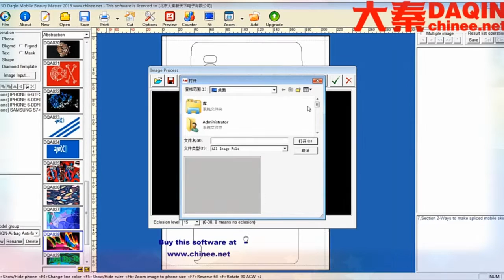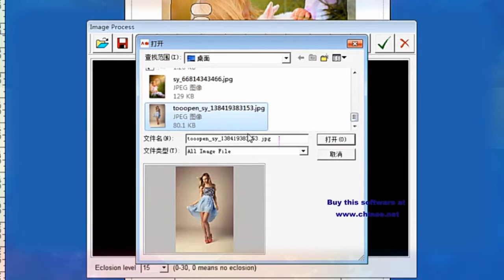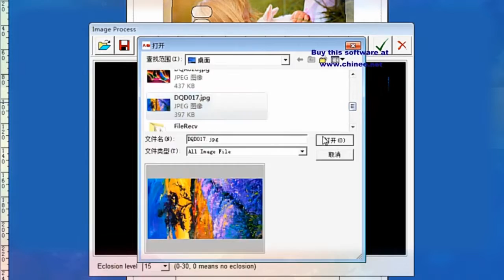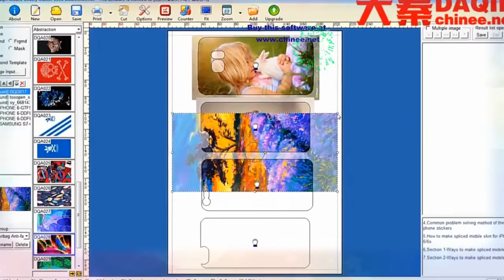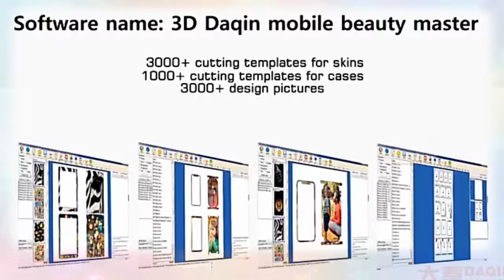تصميم الهاتف بدون قضية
تم تطوير برمجيات الهواتف المحمولة الخاصة ببرنامج 3D Daqin للماجستير المحمول من DAQIN. يمكنك شراء هذا البرنامج من DAQIN على
■ ابدأ عملك الصغير الخاص بك مع برنامج Daqin هذا بسهولة.

برنامج تصميم حالة الهاتف المحمول للماجستير 3D الجمال داشين المحمول مرخصة مدى الحياة. الدفع مرة واحدة واستخدامها إلى الأبد. الأهم من ذلك ، فإنه سيتم تحديث من وقت لآخر لإضافة أحدث طراز من الهواتف المحمولة التي صدر للتو في السوق. التحديث بالكامل للأبد.

5 دقائق تصميم حالة الهاتف الحرفية